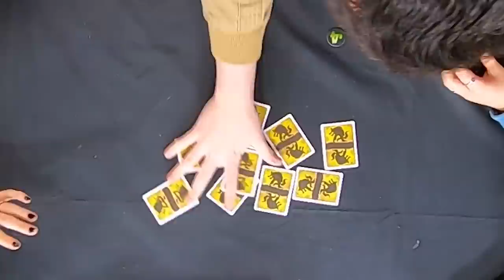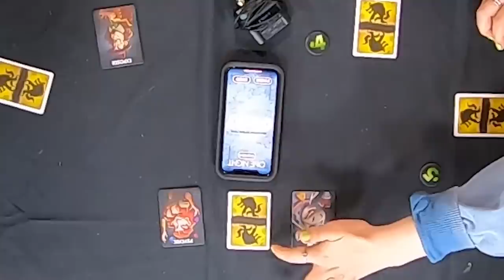NERF Find The Secret Alien Challenge!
You guys absolutely LOVE when we play the One Night Ultimate games, so today we're playing the Alien version! Imagine playing mafia on Mars, that's what this is.

Upload Schedule: Mon/Wed/Fri at 1:50pm PST!